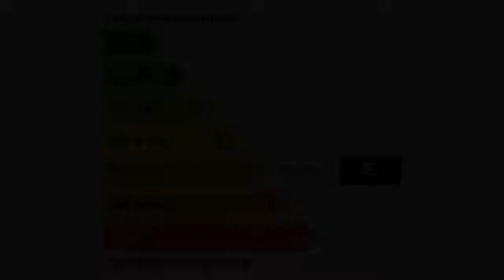Saint-Amour Immeuble de 2 appartements à vendre 2 pièces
Pour plus de détails sur ce bien ___________________________________________________________________________________________3DIMMOBILIER France Achat / Vente Immeuble Saint-Amour Immeuble Surface habitable 147m² - la superficie des terres 400m² - 2 pièces - DPE 330 - Emissions de GES 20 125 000,00 € Maison Jura Franche-Comté 39160

Achat / Vente Immeuble de 2 appartements à vendre 2 pièces à SAINT AMOUR Immeuble Surface habitable 147m² - la superficie des terres 400m² - 2 pièces - DPE 330 - Emissions de GES 20. Retrouvez nous sur facebook Retrouvez nous sur twitter